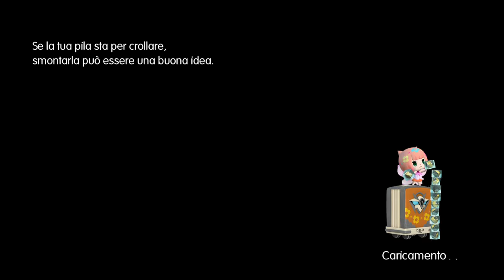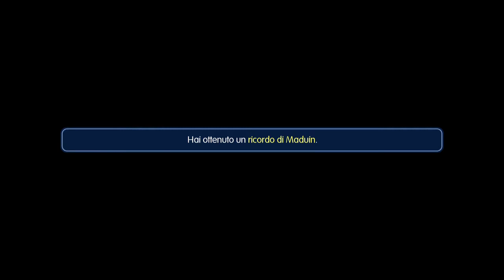World of Final Fantasy [#81] MADUIN (Ps4)